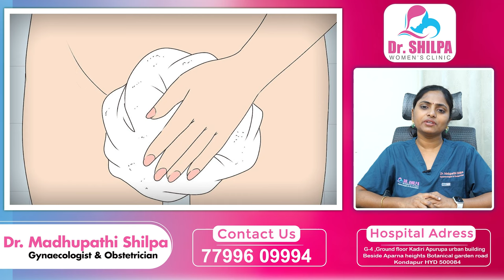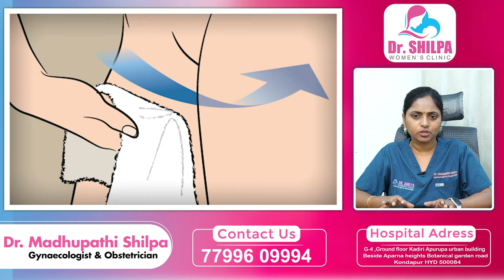యోనిని శుభ్రంగా ఉంచుకోవలంటే.! | How To Take Care of Vagina | Vaginal Hygiene In Telugu | Dr Shilpa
యోనిని శుభ్రంగా ఉంచుకోవలంటే.! | How To Take Care of Vagina | Vaginal Hygiene In Telugu | Dr Shilpa Women's Clinic

Services Provided:
Laparoscopic Gynaecology
Fertility Conserving Procedures
PCOS
Abortion Clinic (Approved)
Ultrasonography
Abortion
Ultrasound Imaging
Urinalysis